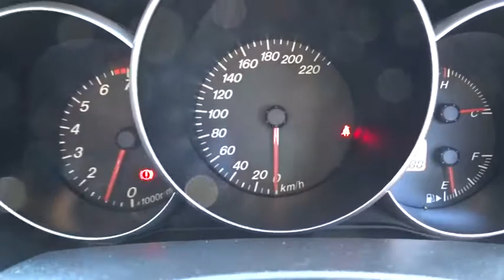2005 MAZDA 3 Townsville, Cairns, Mt. Isa, Charters Towers, Bowen, Australia 6708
2005 MAZDA 3

All our vehicles are subject to an RACQ inspection .. buy with confidence ..Nth Qld's leading dealer .. We can deliver anywhere in Australia.  $34 per week*  2005 mazda 3 neo sedan 5speed manual 2.0lt motor logbooks very low klms. value here...  If you don't see the vehicle you want Please click on the tab at the top of our web page FIND A CAR 4 ME. And we will find your car.  Yes!  Yes!   Yes! Racq inspections  Yes!  Yes!   Yes! 5 Yr warranty available  Yes!  Yes!   Yes! 25 Yrs service to Nth Qld  Yes!  Yes!   Yes! Delivery Aust wide  Yes!  Yes!   Yes! Finance and Ins available  Yes!  Yes!   Yes! Defence force discounts  Yes!  Yes!   Yes! We will bring the car to you  Yes!   Yes!   Yes! Test drive today.  *per week quoted is based on 9% interest rate over a five year loan term to approved purchasers and may decrease or increase depending on borrowers individual circumstances.
Dual Air Bags,Antilock Brakes,Air Conditioning,CD Player,Log Book,Metallic Paint,Power Steering,Remote Central Locking,